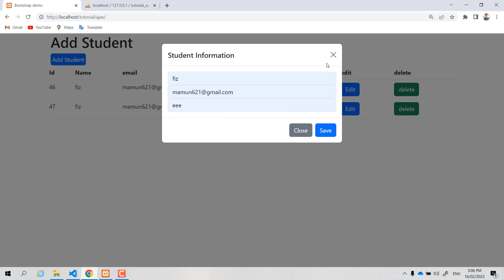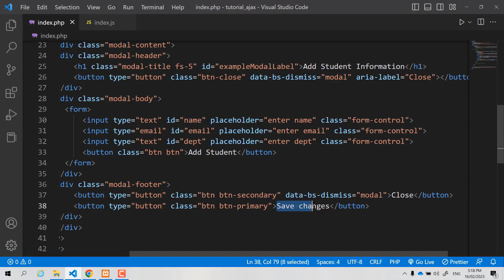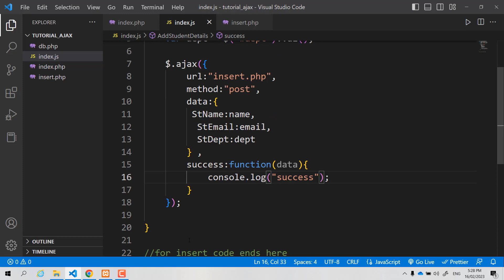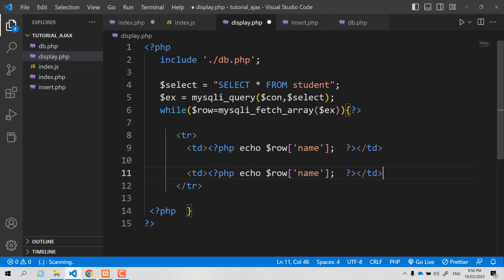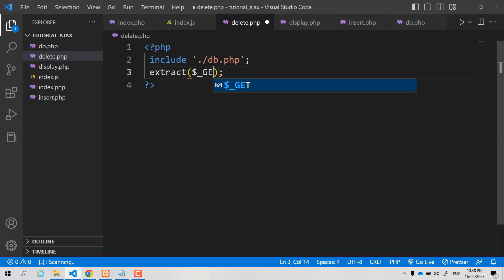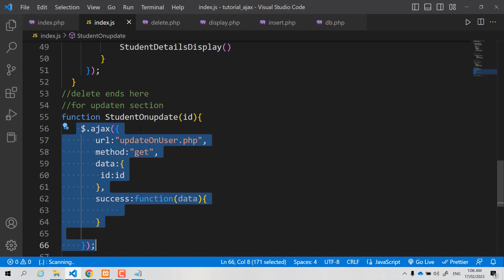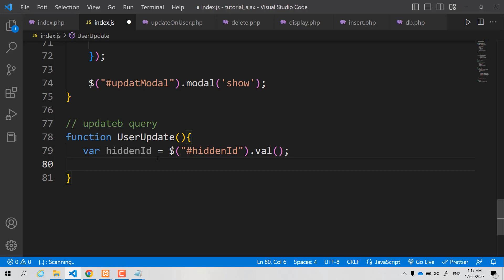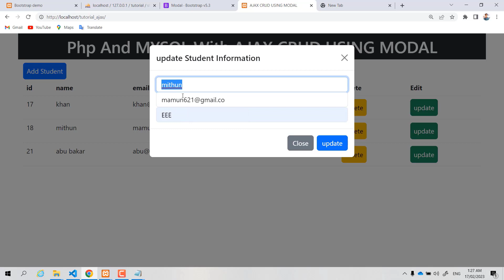AJAX PHP CRUD USING MODAL FULL VIDEO BANGLA TUTORIAL| PHP MYSQL WITH AJAX CRUD USE MODAL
পিএইচপি লারাভেল এর উপর টিউটোরিয়াল পেতে ভিজিট করুন

৫। জাভাস্ক্রিপ্ট এবং php + mysql দিয়ে QR CODE scanning generate একটি প্রোজেক্ট পেতে এই প্লেলিস্টে প্রবেশ করুন

১১।

 বিঃদ্রঃ